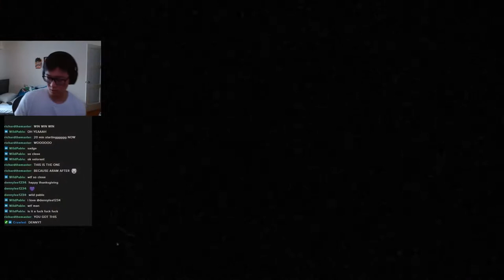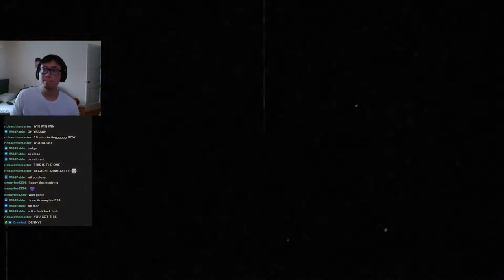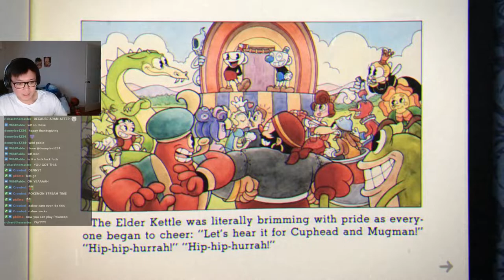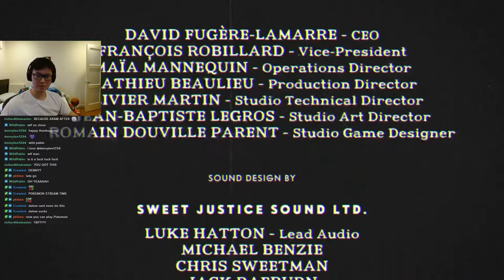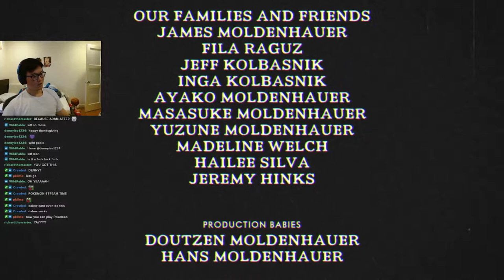[CUPHEAD #9] cheungus exorcises the devil?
0:00 - Start
1:05 - Intro
2:50 - The Devil
1:54:57 - Pog?

►Credit
Twitch Alert Gifs & Sounds taken from:
hololive（ホロライブ）
鈴木 健太 / Suzuki Kenta @KS_wktk
archist2357 @archist2357